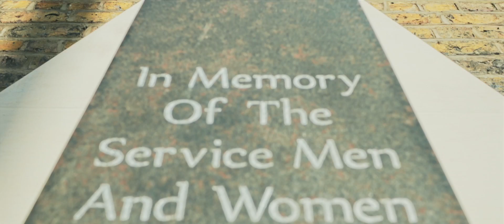Logic (Peoples Army) | A New Age (Prod. By Sleepy Time Ghost) [Music Video]: SBTV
Congo Natty presents Logic & Sleepy Time Ghost. Taken off ‘King Of The Jungle’ EP due for release late 2018